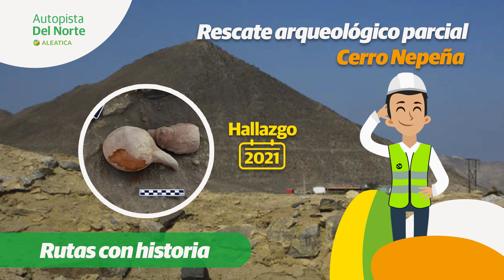Rutas con historia: Cerro Nepeña | Autopista del Norte